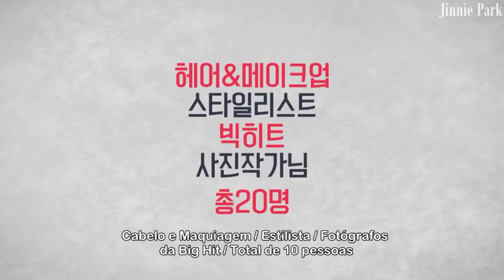JUNGKOOK, V & Jimin à venda | BTS reage aos seus photoshoots [Part 12/Final]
BTS NOW in Thailand